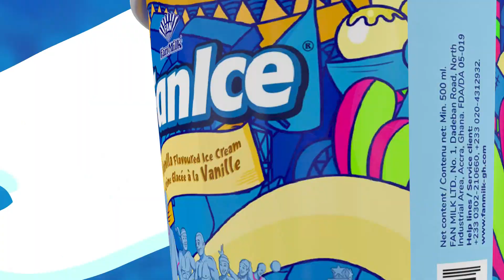FanIce Yeekor Dubai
The wait is over. Dubai, Here we come!
Win an all-expense-paid trip to Dubai. Just buy 20gh worth of Fanice, peel, scratch and dial *2120# on the panel and win instant airtime. Follow the prompt after dailing the code!